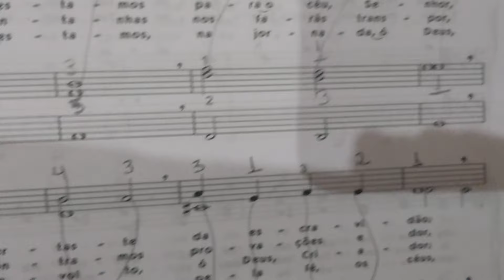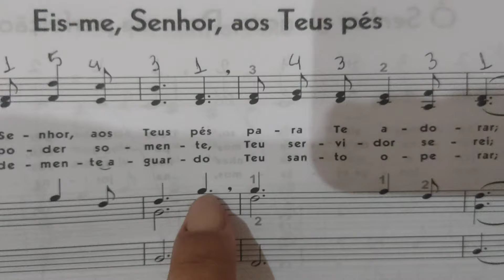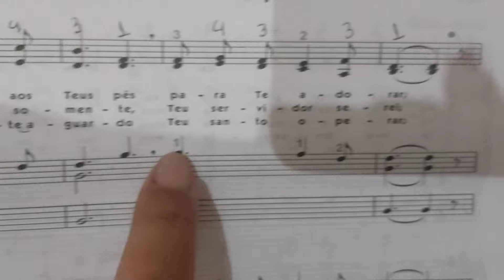3 Hinos Fácil até introdução 🎀